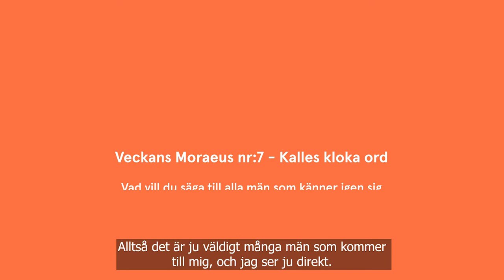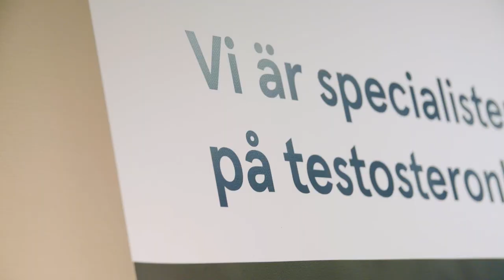Kalle Moraeus - 07 Kalles kloka ord till andra män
Kalle Moraeus berättar om hur andra män som mår dåligt har sökt sig till honom för att  få råd för att ändra sin livsstil och ta steget att må bättre.

Rewell.se jobbar med manlig hälsa och har provtagning och behandling av testosteronbrist och finns på fler än 30 orter över hela Sverige.